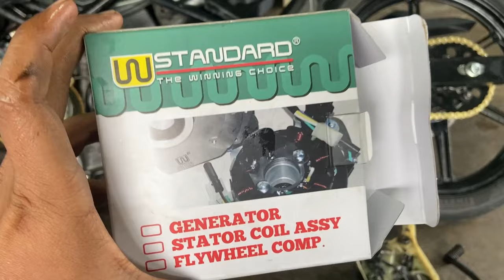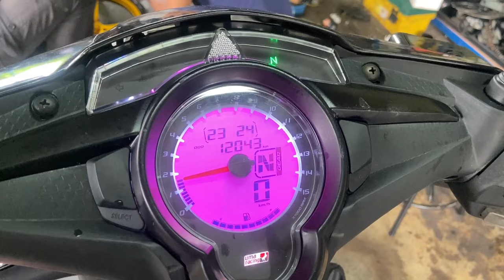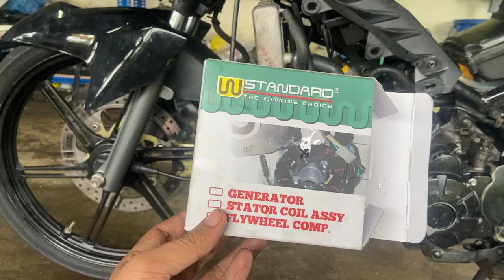MAKAN MODAIII!! Arm dah lawa dh, SEKALI COIL MAGNET PIAPPP!! 😭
Berminat nk cantikkan motor anda?, topset servis, overhol, basic servis, upah pemasangan barang?

Jgn segan2 Contact kami

Terima kasih yg support bengkel kecil kami 😁, Semoga anda semua dimurahkan rezeki dan diberi kesihatan yg berpanjangan 🤲🏽